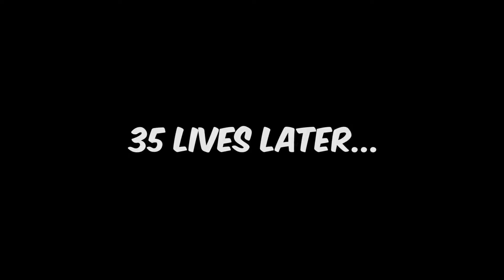HOW TO WASTE 40 LIVES... | Crash Bandicoot N. Sane Trilogy 102% | Part 4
In this episode I die a lot! The physics in this game are a little bit mean in the later levels, so be warned, High Road is a nightmare!